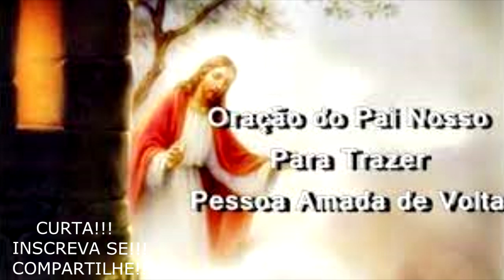ORAÇÃO DO PAI NOSSO PARA TRAZER A PESSOA AMADA!!!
Entre em contato comigo pelo WhatsApp
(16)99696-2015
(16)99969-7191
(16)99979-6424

Como funcionam meus trabalhos:

Realização de Magias,Simpatias,orientações espirituais e Trabalhos.

Como funciona a Consulta: Primeiro faço uma consulta com Búzios pelo WhatsApp ou messenger.

Nessa consulta terei 100% de certeza de qual é seu problema e farei o possível para ajuda-la.

Pagamento pelo Banco do Brasil
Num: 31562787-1